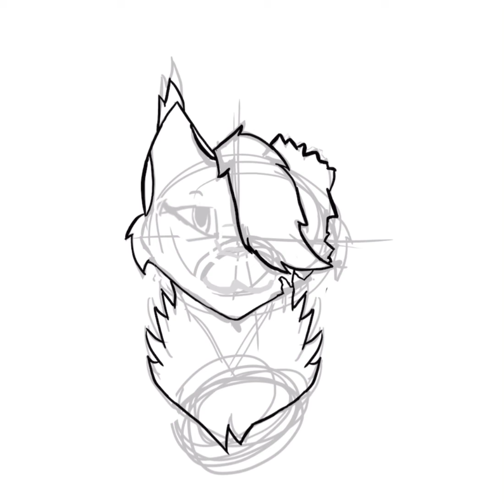Goldenfur speed paint ll Cartoon Edits